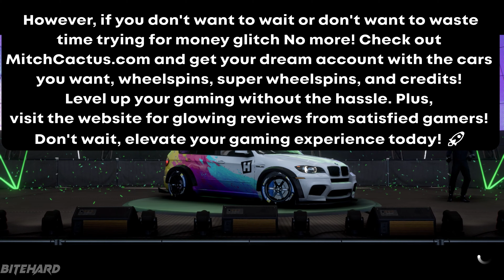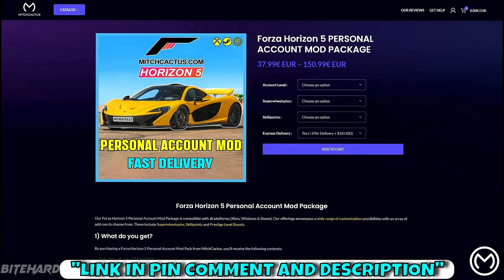FORZA HORIZON 5 MONEY GLITCH! AMAZING MONEY & XP METHOD 2024